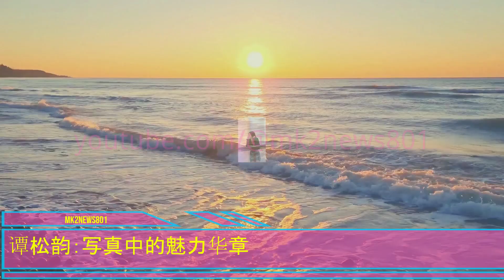谭松韵：写真中的魅力华章。谭松韵：江南美人的温婉风情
她的气质迷人，更是这组写真照的灵魂所在。无论是娴静时的沉思，还是欢快时的雀跃，都散发着一种让人无法抗拒的魅力。还记得她在那部古装剧中的扮相吗？身着淡粉色的古装裙，梳着精致的发髻，行走在古色古香的江南小巷，仿佛一幅生动的江南画卷。